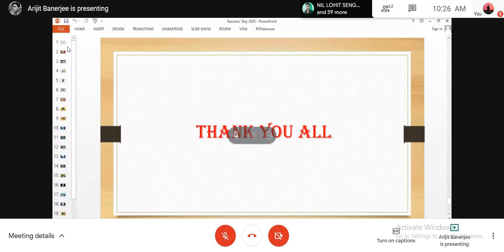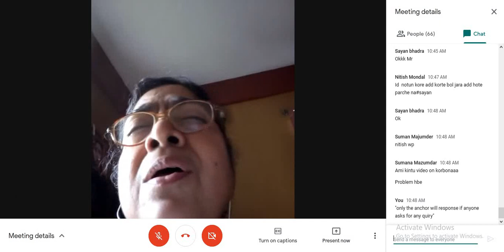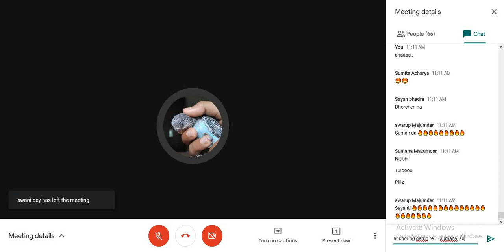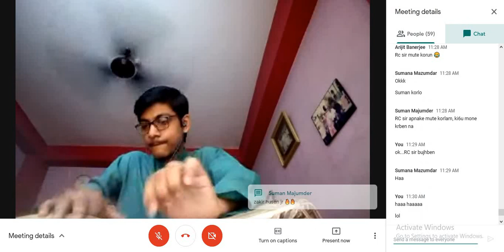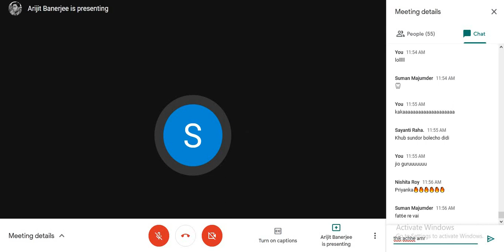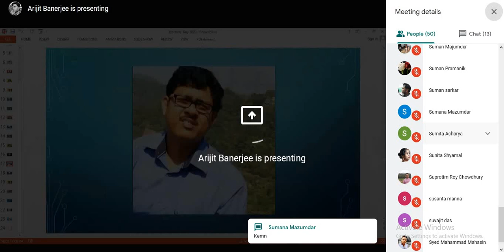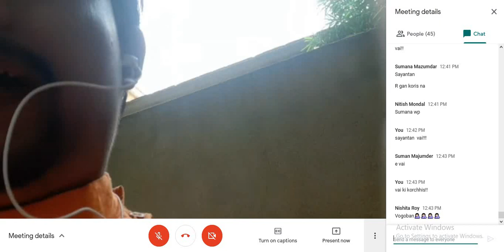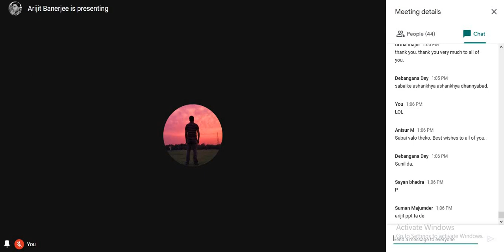Teacher's Day ( 05 th September, 2020 ) | Chemistry Department | Bidhannagar Govt. College, Kolkata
This video is about the Teacher's Day celebration in Chemistry Department, Bidhannagar Govt. College, EB-2, Sector 1, Bidhannagar, Kolkata, West Bengal- 700064.
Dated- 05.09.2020